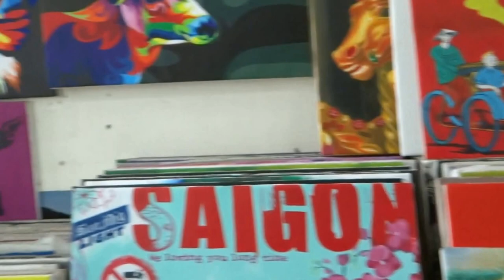Sai Gon city Viet Nam - Art work shop at Pham Ngu Lao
This art work shop is at Pham Ngu Lao street.